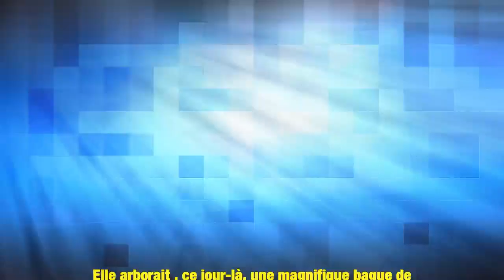Paul Pogba bientôt marié : un indice en dit long avant la finale des Bleus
Paul Pogba a visiblement une double raison de se réjouir. En plus d'être qualifié pour la finale de la Coupe du Monde, le milieu de terrain français pourrait bien être fiancé…